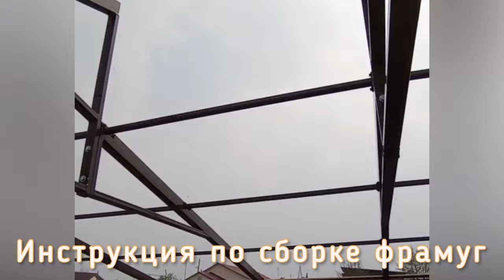ИНСТРУКЦИЯ ПО СБОРКЕ ФРАМУГИ, ТЕПЛИЦЫ МИТЛАЙДЕР 4М ДОМ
Добрый день, Вас приветствует компания Уральская Усадьба.
В этом видео мы сегодня расскажем, как правильно установить и собрать и установить фрамугу автомат, в теплице с прямой стеной.
Если будут вопросы, пишите в комментариях,  с удовольствием ответим.